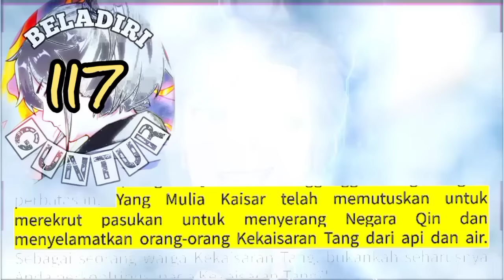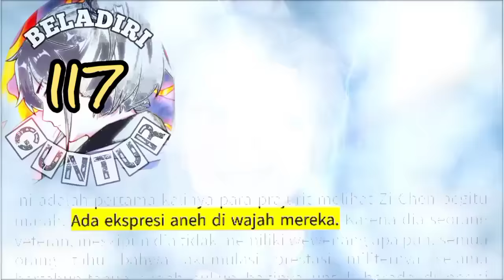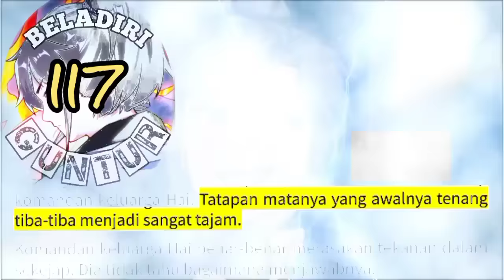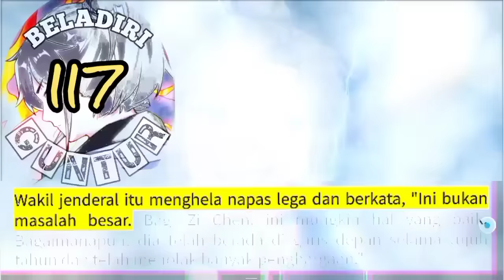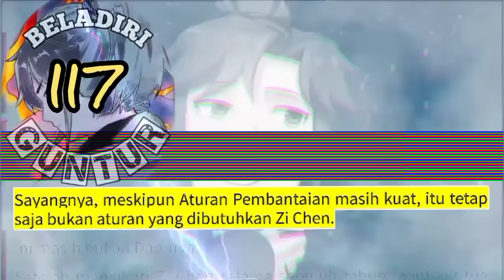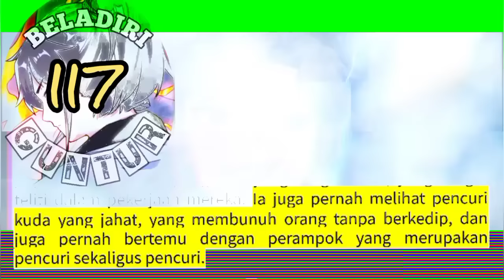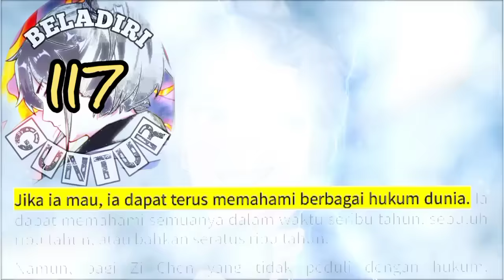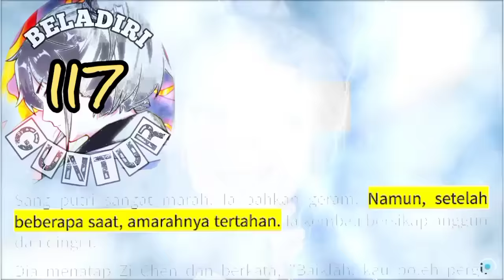Beladiri Guntur season 117